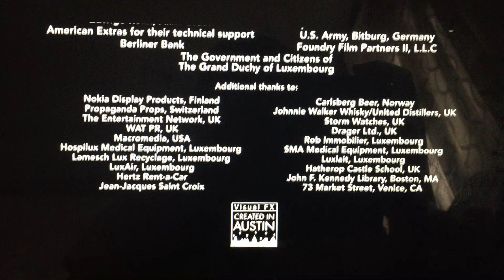20th Century Fox (1999)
From 20th Century Fox Proudly Presents “Wing Commander” (1999)